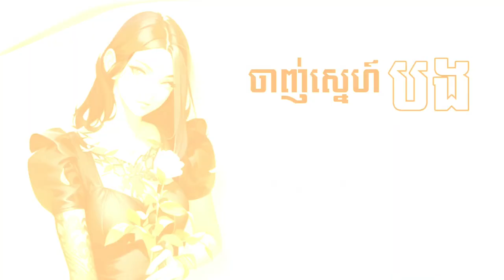ចាញ់ស្នេហ៍បង - ច្រៀងដោយ : ហ៊ល សុខគា [cover]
☏ ទាក់ទងមកកាន់យើងខ្ញុំ :
❶ : 𝗰𝗼𝗺𝗺𝗲𝗻𝘁 ខាងក្រោម 𝗩𝗶𝗱𝗲𝗼
❷ : 𝗳𝗮𝗰𝗲𝗯𝗼𝗼𝗸 𝗻𝗮𝗺𝗲 : 𝘄𝗲𝘆𝗼